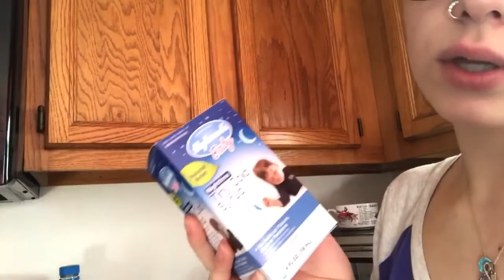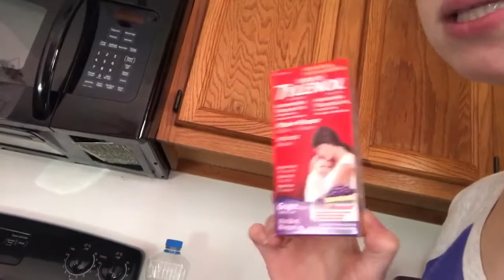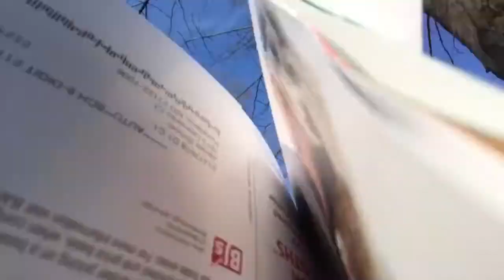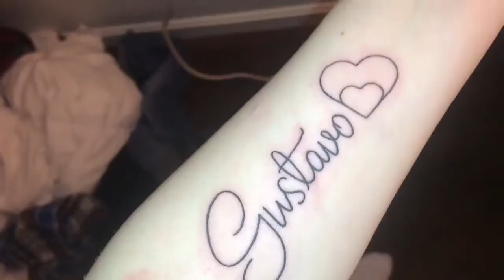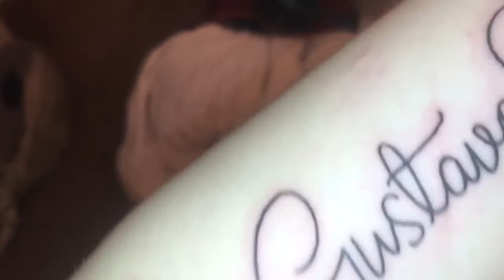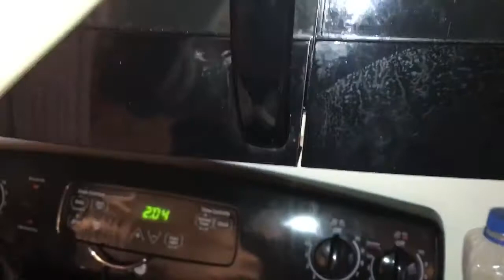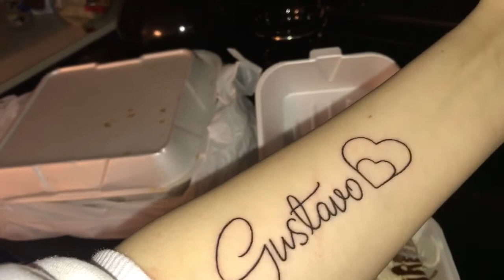My 18th birthday teen mom vlog! (IM 18!)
Woohoo thank you all for watching and supporting me I’m back, Gustavo has had RSV and is recovering slowly and I’m currently in drivers ed and I’m just trying to get my life in a line. I’m here to stay for you guys! I’m happy to say that my channel will grow! I’m also happy to say I’m 18!!